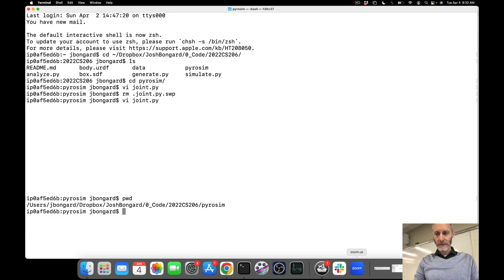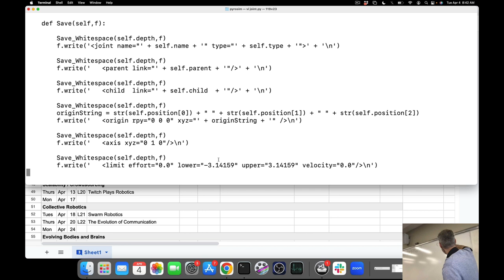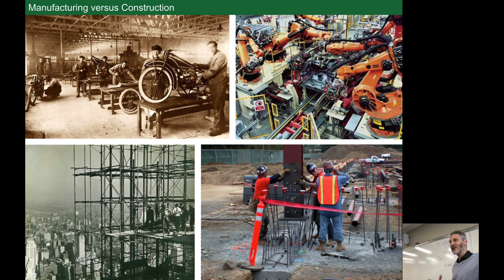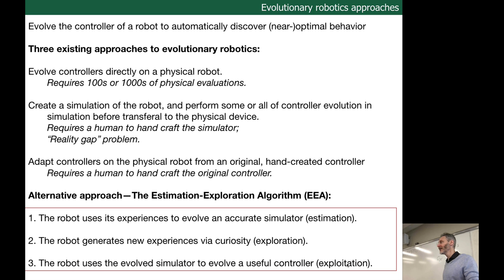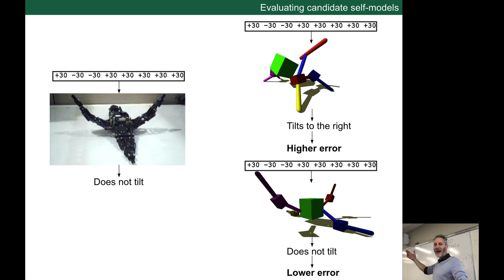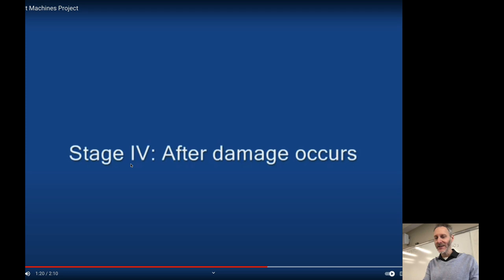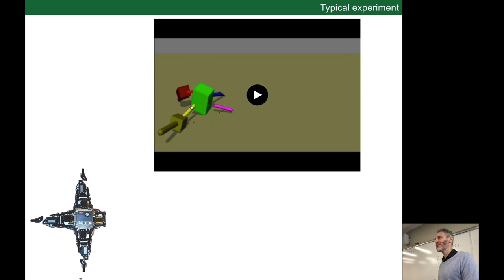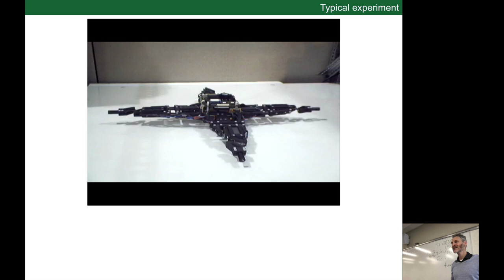Evolutionary Robotics, Lecture 19: The Resilient Machines project.